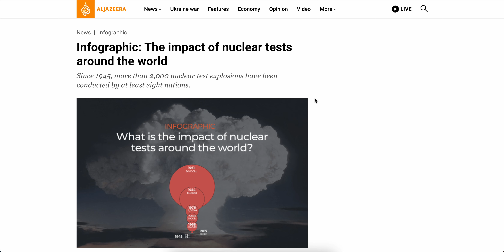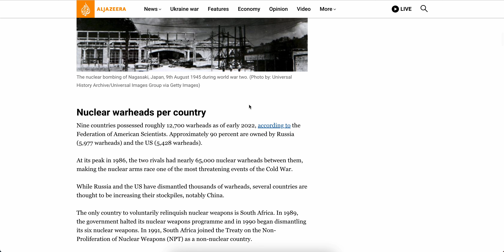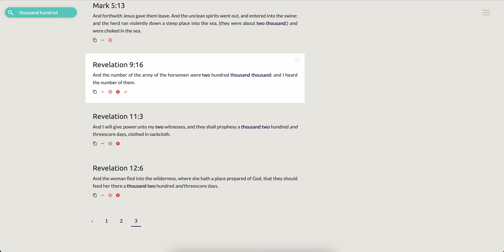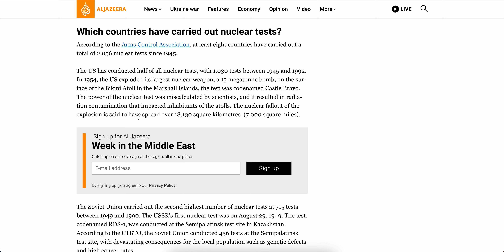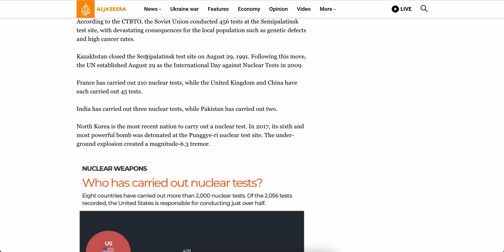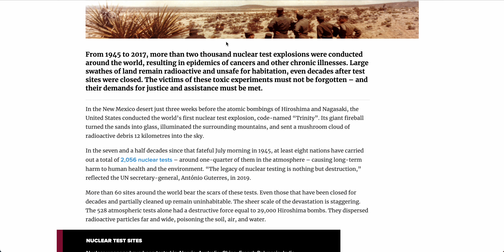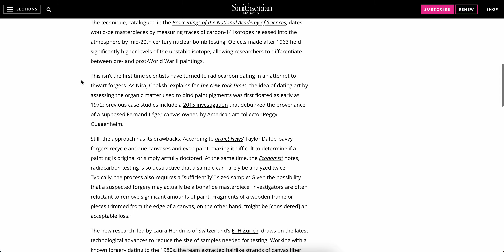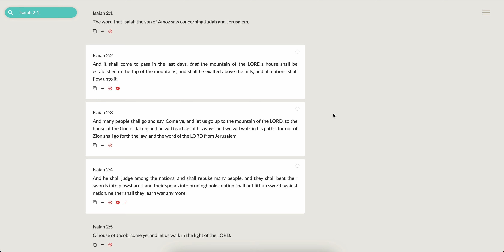On Nuclear Tests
Reupload